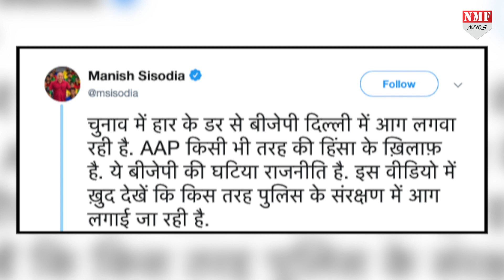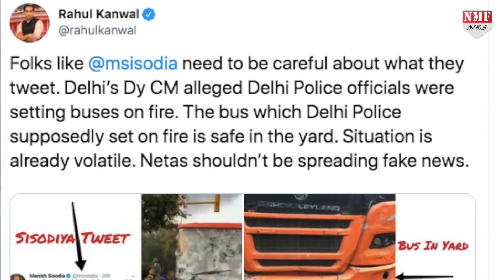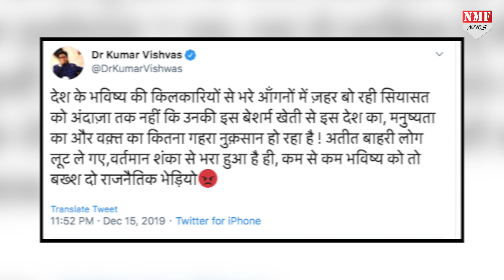जामिया में भड़की हिंसा पर भड़के कुमार विश्वास ने किसे माना जिम्मेदार !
जामिया में हुए हिंसक प्रदर्शन पर अब जमकर सियासत भी होने लगी है, एक तरफ तो बीजेपी ने आम आदमी पार्टी के नेताओं पर लोगों को उकसाने का आरोप लगाया है… तो वहीं आप के ही बागी नेता और कवि कुमार विश्वास ने केजरीवाल सरकार पर जोरदार हमला बोला है !